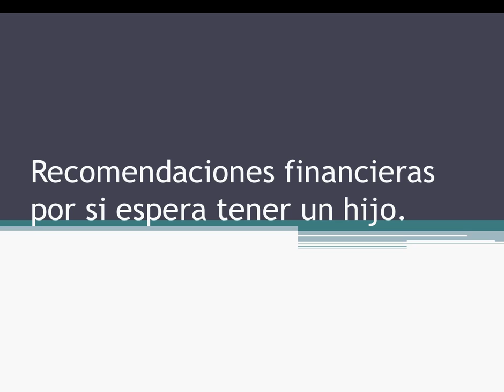Recomendaciones financieras por si desea tener un bebé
En el presente vídeo, expongo algunos criterios financieros a considerar, si usted desea tener un bebé, propio o adoptado.